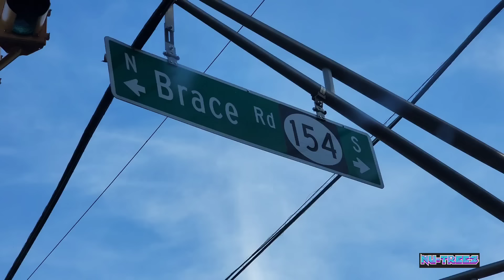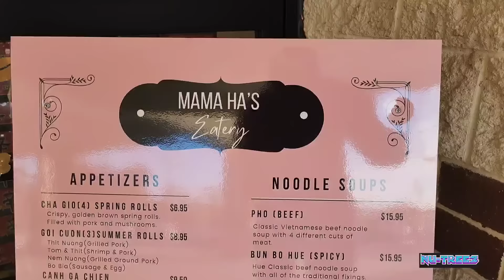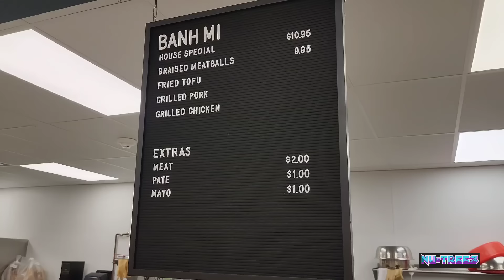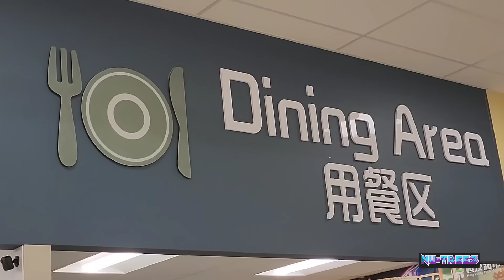"Mamma Ha's"Vietnamese Street Food inside of Supermarket in Cherry Hill, NJ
What Up, What Up, What Up! On this episode i check out Mamma Ha's which is located in the Hung Vuong Super Market in Cherry Hill, NJ. There they serve up fresh made Vietnamese dishes, Soups and desserts. I just grabbed up a few items like Spicy Beef noodles soup, a grilled pork bahn mi, house special vermicelli bowl and a Vietnamese Coffee. Also felt like talking afterwards.

Mamma Ha's (inside Hung Vuong Super Market)
1445 Brace Rd.